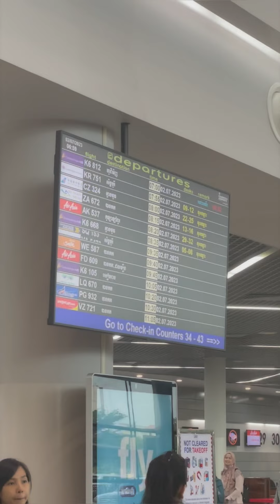អរគុណអ្នកគាំទ្រទាំងអស់គ្នា​​ | ទាំងនេះជាសកម្មភាពត្រួសៗ​ នៃកាលមកទទួលពានរង្វាន់​ Popular Actor 2023